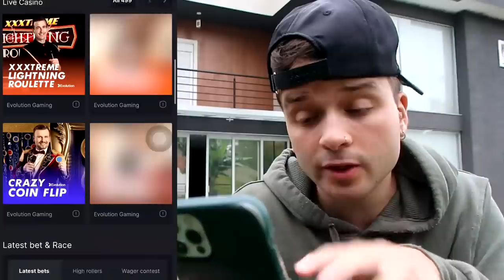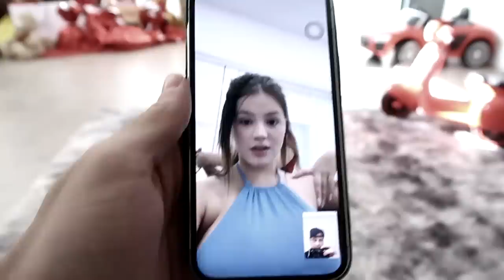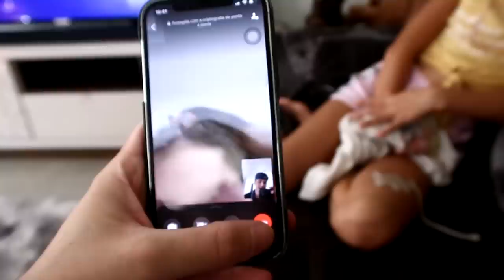A irmãzinha de 9 ANOS da minha namorada sofreu um acidente e a Bela ficou em choque